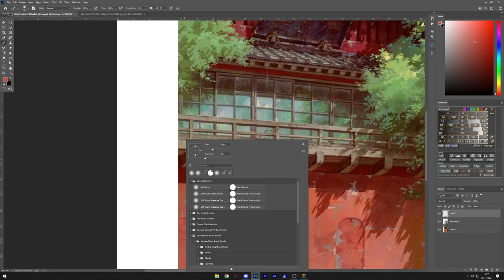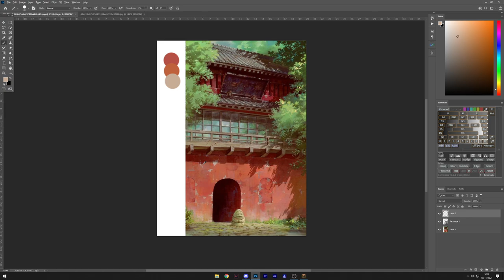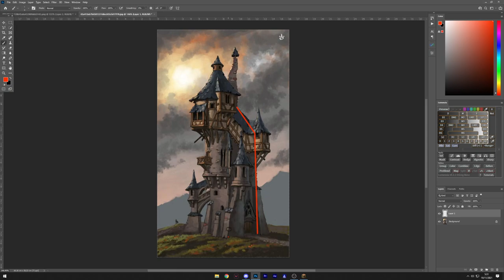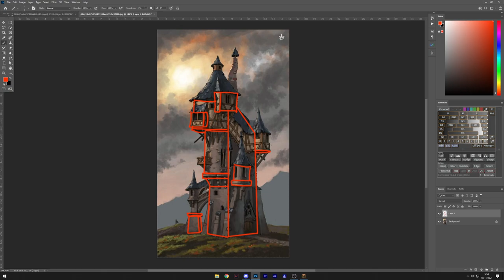Tips Latihan Yang Harus Kalian LAKUKAN Supaya Jago Build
Hi guys! Hari ini gua sama temen gua si @AutomailED akan memberikan kalian tips dan juga beberapa latihan supaya kalian bisa jago ngebuild! Tapi ingat kalian tetap harus latihan sendiri supaya jago!